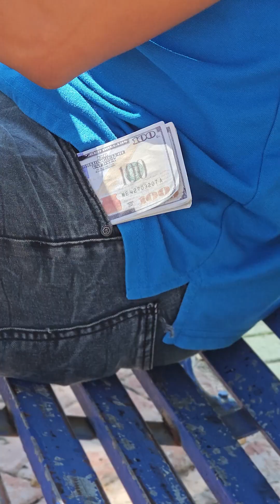Usó esta estrategia de besar este maniquí y llamar la atención para luego hacer esto.